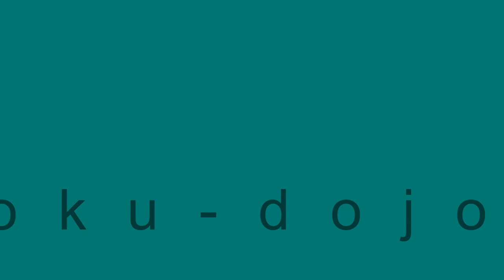Red Tiger Jujutsu Seminar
Sensei Brunetti showing some techniques.